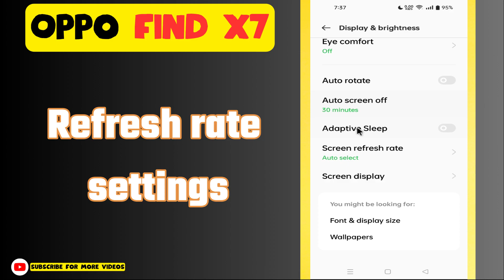Refresh rate settings Oppo Find X7 |\ How to set refresh rate settings options